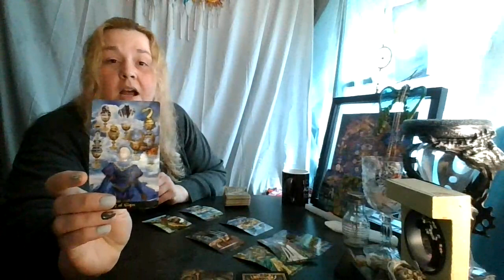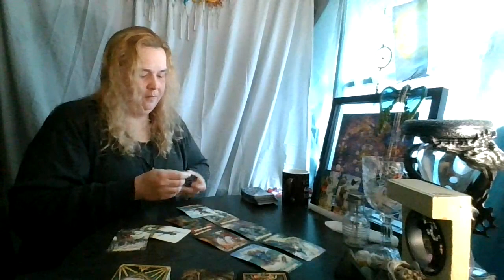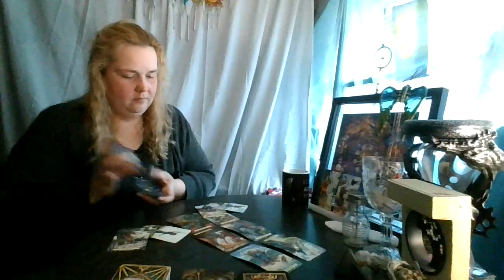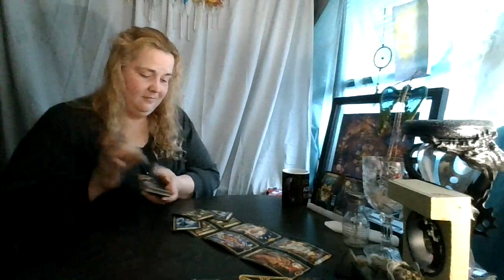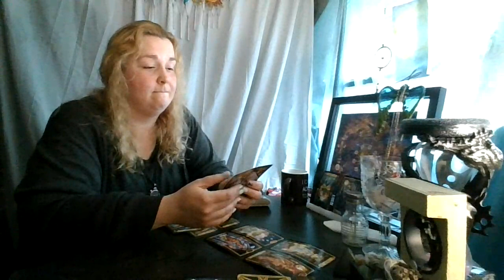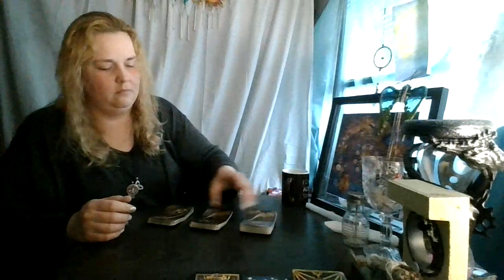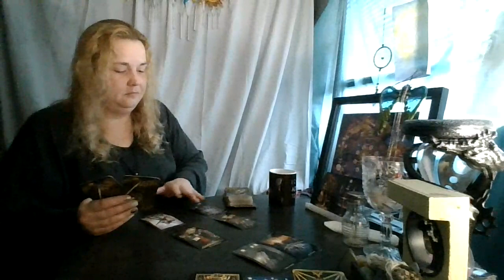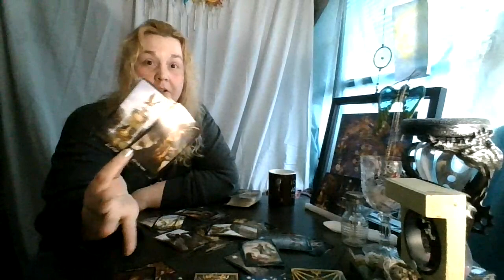Weekend Top and Bottom of the Deck Reading: May 16th &17th